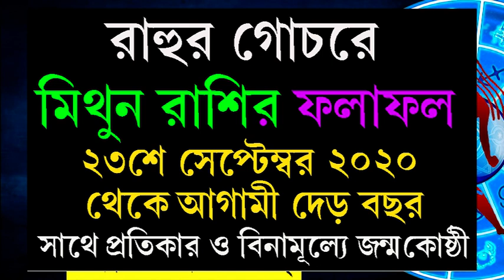মিথুন রাশি অক্টোবর মাস রাশিফল 2020 💥 Mithun Rashi Rashiphal October 2020 💥 Gemini October in Bangla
মিথুন রাশি রাশিফল অক্টোবর 2020 কেমন যাবে জানতে এই ভিডিওটি দেখুন। In this video You Can find the details prediction and Forecast about Gemini Horoscope October 2020, অক্টোবর মাস 2020 মিথুন রাশির রাশিফল এবং সাথে বিনামূল্যে প্রতিকার মিথুন রাশিজাতক ও জাতিকাদের যথেষ্ট সাহায্য করবে কি ভাবে তারা অক্টোবর মাসে নিজেদের পরিকল্পনা করবে। মিথুন রাশির রাশিফল অক্টোবর মাস 2020 অনুযায়ী এই ভিডিওতে আছে মিথুন রাশির জাতক/জাতিকাদের স্বাস্থ্য  অক্টোবর মাসে (2020) কেমন যেতে পারে তার পূর্বাভাস। মিথুন রাশির অক্টোবর মাস 2020 এই ভিডিওতে থাকছে মিথুন রাশির রাশিফল।
এই ভিডিওটিতে আছে বিস্তারিত তথ্য অক্টোবর মাস 2020 মিথুন রাশির কেমন যাবে। জেনে নিন মিথুন রাশির ফল 2020 অক্টোবর মাস মিথুন রাশির কেমন যাবে। 2020 সালে মিথুন রাশির জাতক/জাতিকাদের জন্য কেমন যাবে অক্টোবর মাস 2020 মিথুন রাশি সেই রাশিফল নিয়ে এই ভিডিওতে আপনি পাবেন অক্টোবর মাসের মিথুন রাশি রাশিফল ও প্রতিকার। অক্টোবর মাস মিথুন রাশির রাশিফল 2020 সালে থাকছে মিথুন রাশির জাতক / জাতিকাদের জন্য চাকরী ও ব্যবসার আগাম আভাষ। জাতক/জাতিকাদের পারিবারিক পরিস্থিতি কেমন যাবে তার আগাম আভাস। তাহলে জেনে 2020 অক্টোবর মিথুন রাশির রাশিফল এবং চ্যানেলটি সাবসক্রাইব করুন। আপনার জন্মছক অনুযায়ী যদি আপনি মিথুন রাশির জাতক বা জাতিকা হন তাহলে জেনে নিতে পারেন মিথুন রাশির অক্টোবর মাস কেমন যাবে। মিথুন রাশির অক্টোবর মাস কেমন যাবে 2020 এই নিয়ে এই ভিডিওতে থাকছে সকল প্রয়োজনীয় তথ্য। আপনার ব্যক্তিগত পেশা রাশিফল কেমন যাবে মিথুন রাশির অক্টোবর মাস 2020 জানুন এই ভিডিওতে। 2020 অক্টোবর মাস মিথুন রাশির রাশিফল জানুন আর পাশে থাকা বেল আইকনটি প্রেস করে রাখুন আপনার কাছে  অক্টোবর মাসের রাশিফল এর নোটিফিকেশন পৌছে যাবে। মিথুন রাশির অক্টোবর মাস রাশিফল 2020 অনুযায়ী মিথুন রাশির জাতক / জাতিকাদের বিবাহিত জীবন কেমন যাবে তা এই ভিডিওতে বলা হয়েছে। 2020 অক্টোবর মিথুন রাশি রাশিফল অনুযায়ী কি কি পরিবর্তন আসতে চলেছে এবং সাথে মিথুন রাশির প্রতিকার কি ভাবে করবেন তার সম্পূর্ণ বিবরণ দেওযা হয়েছে এই ভিডিওতে। অক্টোবর 2020 মিথুন রাশির রাশিফল দেখুন এবং ভিডিওটি সকলকে শেয়ার করুন। কেমন যাবে মিথুন রাশির অক্টোবর মাস 2020 এই ভিডিওতে লাইক করুন এবং আরো কিছু বিস্তারিত কানতে কমেন্ট করে জানাতে পারেন।
মিথুন রাশি রাশিফল অক্টোবর 2020, Gemini Horoscope October 2020,অক্টোবর মাস মিথুন রাশির রাশিফল 2020, অক্টোবর মাস 2020 মিথুন রাশির রাশিফল , মিথুন রাশির রাশিফল অক্টোবর মাস 2020, রাশিফল মিথুন রাশির অক্টোবর মাস 2020, 2020 অক্টোবর মিথুন রাশি রাশিফল, মিথুন রাশির অক্টোবর মাস কেমন যাবে, মিথুন রাশির অক্টোবর মাস কেমন যাবে 2020,কেমন যাবে মিথুন রাশির অক্টোবর মাস,কেমন যাবে মিথুন রাশির অক্টোবর মাস 2020, অক্টোবর 2020 মিথুন রাশির রাশিফল, মিথুন রাশির অক্টোবর মাস রাশিফল 2020, মিথুন রাশির প্রতিকার, Gemini October 2020, মিথুন রাশির টোটকা,